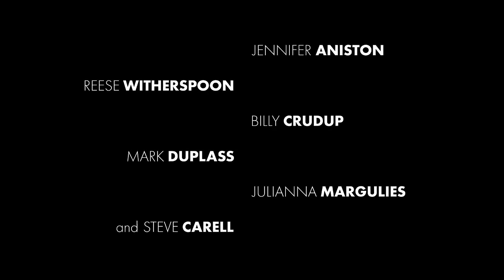THE MORNING SHOW Temporada 2 Trailer SUBTITULADO [HD] (Apple TV)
Únete al canal para recibir notificaciones de los próximos vídeos. SINOPSIS:

Echa un primer vistazo al drama que llega a The Morning Show. La temporada 2 se estrenará el 17 de septiembre exclusivamente en Apple TV+